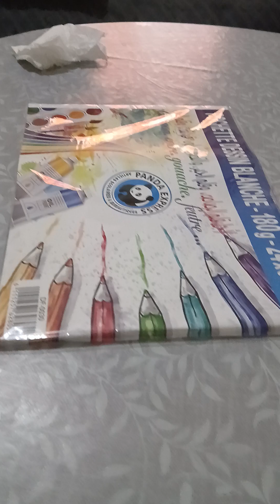ابداعات الرسام حمزة